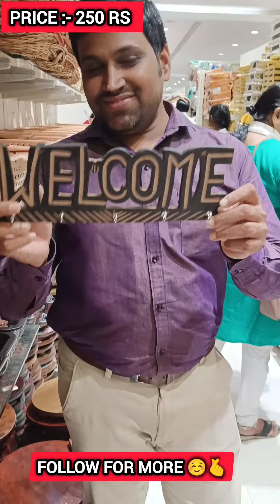😍D MART Latest Offers On Kitchen Organiser,Spice Racks,Kitchen Rack|Kitchen Basket/Online Available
Dmart
dmart
Dmart latest tour
Dmart organisers
Dmart kitchen products
Dmart haul
dmart tour
dmart stationary
dmart glass
dmart clothing
dmart cheap offers
best offers
kitchen organization
cheap kitchen products
cheap organisers
Reliance Smart
latest haul
dmart ceramic
Super 99
Market 99
Reliance fresh
Latest offers
Super markets
latest kitchen
space saving containers
storage baskets
kitchen gadgets
shopping vlog
Kitchen gadgets
kitchen storage containers
baskets
crockery
online shopping
flipkart
alibaba
Amazon latest kitchen
unique kitchen-ware
smart organisers
Smart kitchen products
home centre
home center

D Mart
DMart